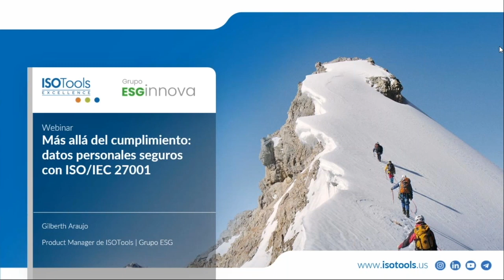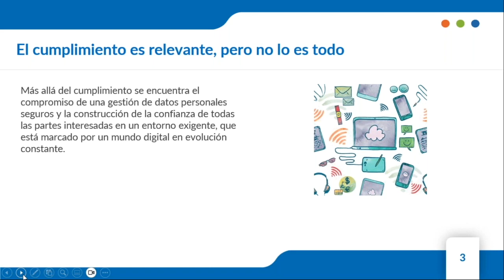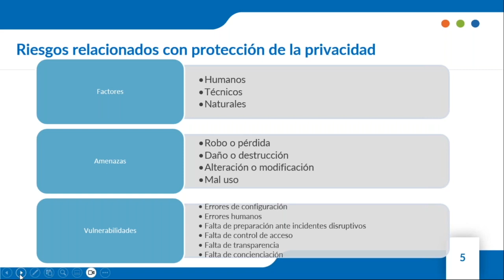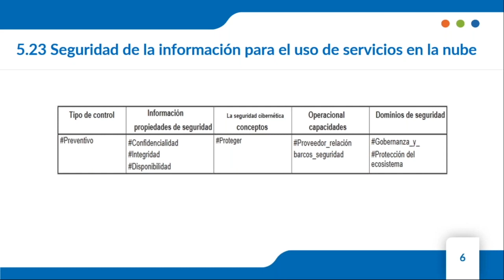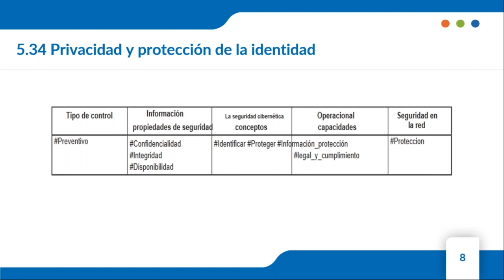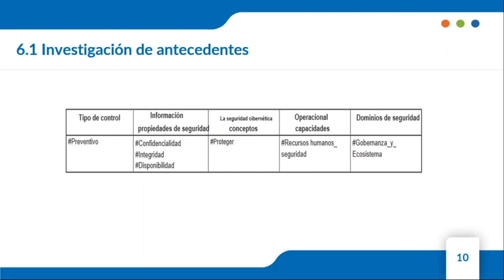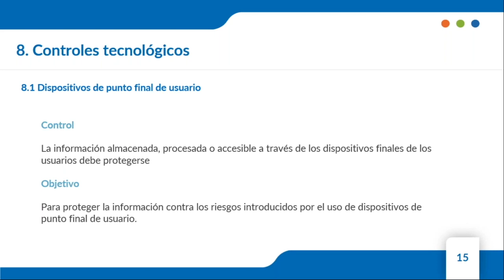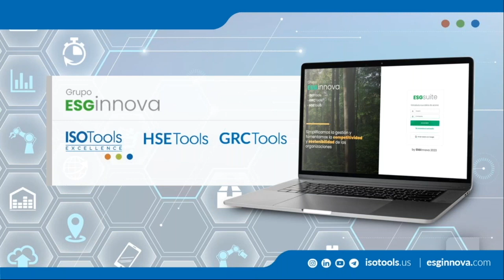Webinar ISOTools: Más allá del cumplimiento datos personales seguros con ISO/IEC 27001 - Parte 01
La norma ISO/IEC 27001 se erige como un faro de seguridad de la información. Aunque comúnmente asociada con la seguridad de datos en general, su aplicación específica en la protección de datos personales a menudo se pasa por alto. Sin embargo, ISO/IEC 27001 va más allá del mero cumplimiento de regulaciones; ofrece un marco sólido y completo para salvaguardar datos personales en todas sus formas, desde datos de clientes hasta información de empleados.